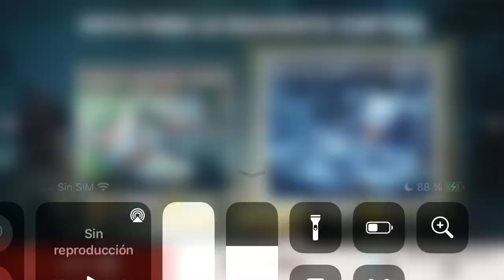BiA3 aun me estoy sacando las balas jaja esa ak